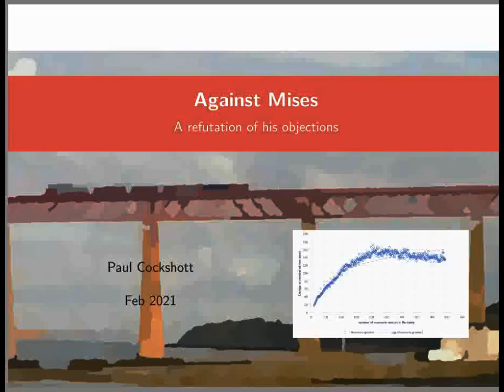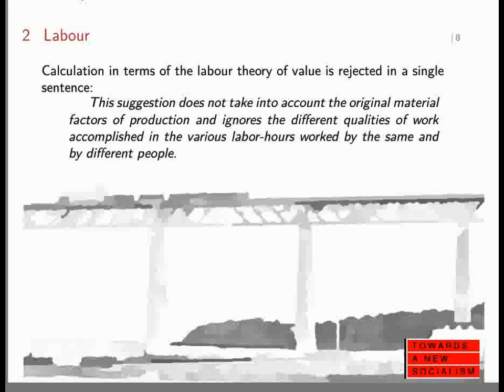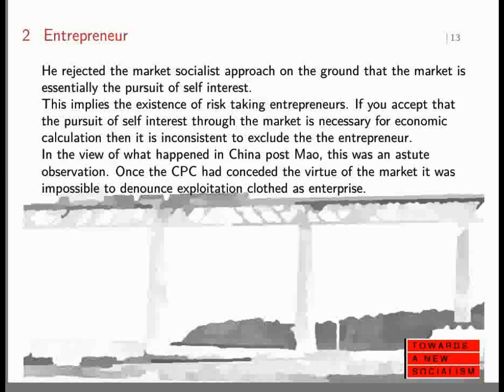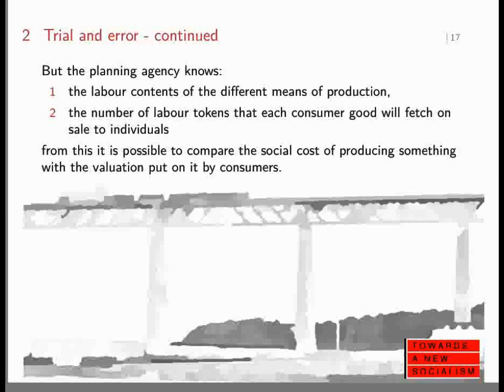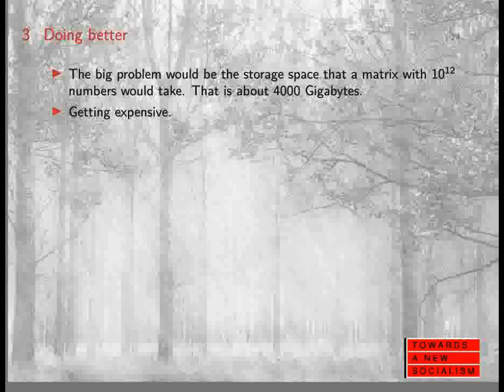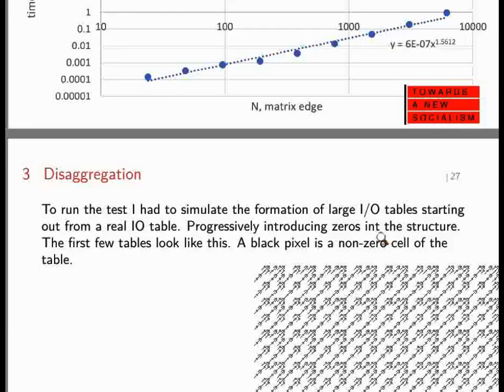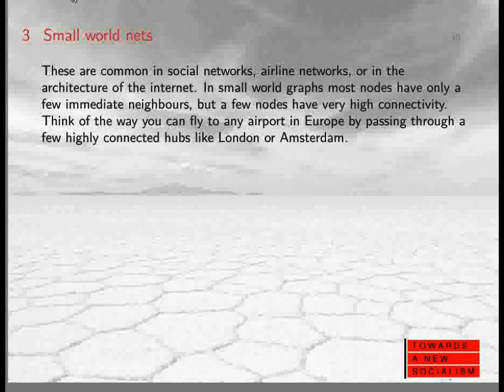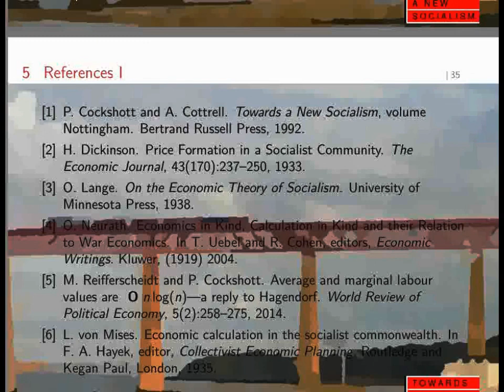Against Von Mises volume increased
Thanks to viewers for doing this